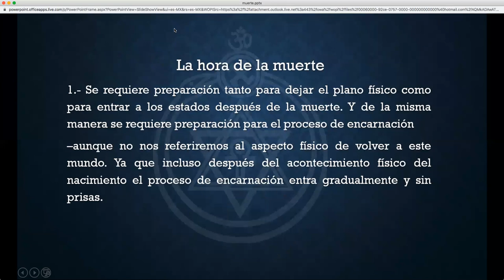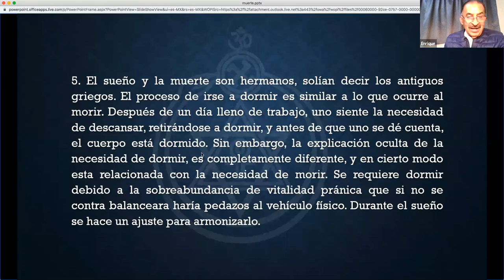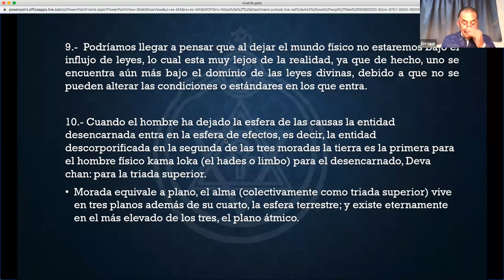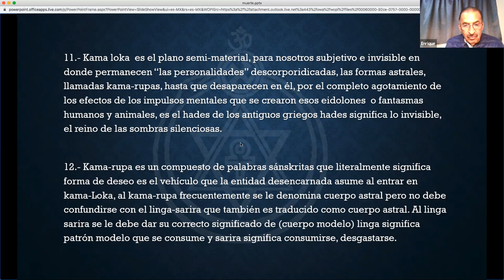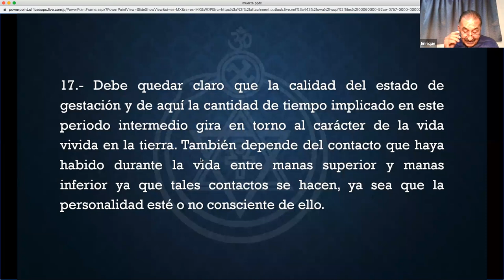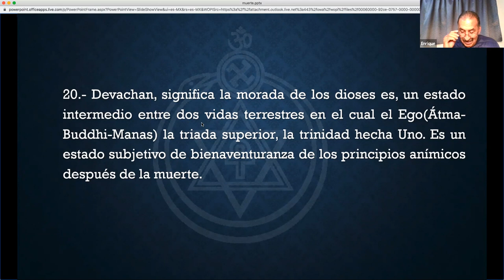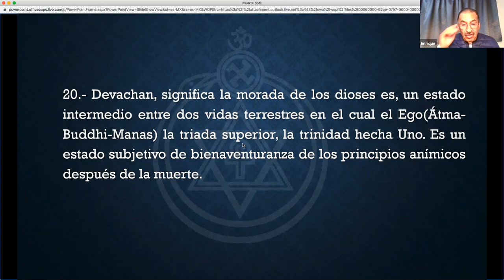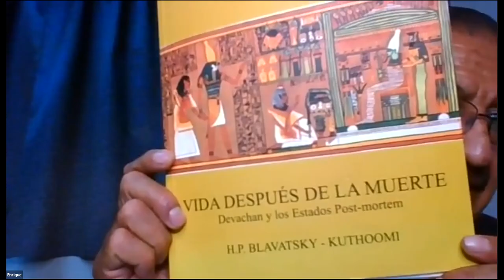Los Estados después de la Muerte 2/2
Segunda de dos pláticas impartidas por el hermano Enrique Sánchez Arrieta sobre el tema.